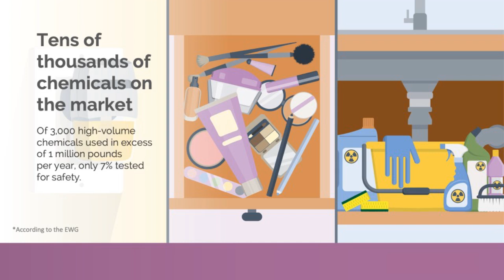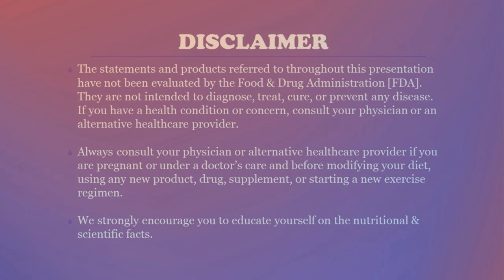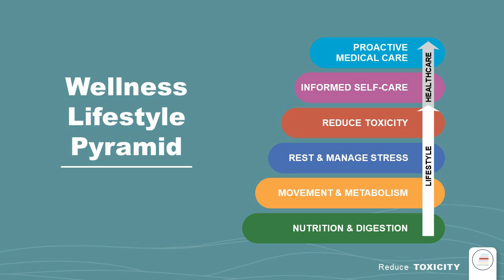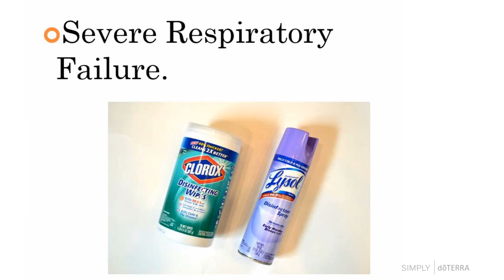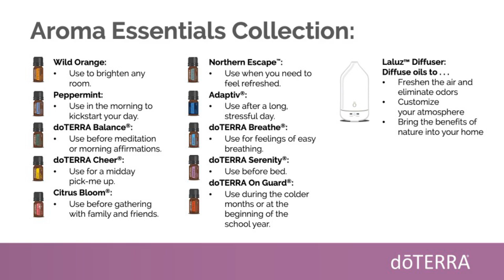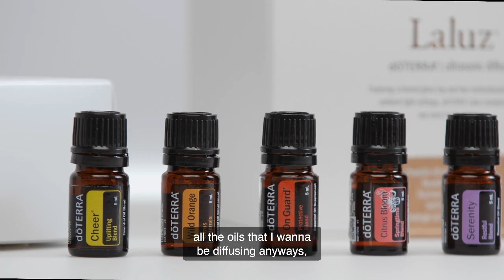Silent Invaders: Reducing Everyday Toxins | SparklingLifeCoachPodcast #021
EPISODE 021: Silent Invaders - Reducing Everyday Toxins
Learn about the surprising prevalence of toxins in everyday products like candles, air fresheners, and cleaning supplies. Discover practical tips and alternatives to reduce toxic load and improve your overall well-being.

Tune in for actionable steps to edit your space and choose less toxic products to create a healthier, holistic, more vibrant living environment!

Here's the link to all of them, just remove the items not needed:

Establish a foundation for optimal health. doTERRA Lifelong Vitality Pack supplements are full of essential nutrients, metabolic benefits, and powerful antioxidants designed to help promote energy, health, and lifelong vitality from the inside out! They naturally support a lifetime of looking, feeling, and living younger, longer... And it has a 30-day GUARANTEE!

Thanks Bunches for your support!

🎧 Your support will help us keep the sparkle alive and continue creating amazing content that uplifts, empowers, and spreads positivity and wellness far and wide!

With immense gratitude, 🙏💖
Dee Diaz
Host of the Sparkling Life Coach Podcast

TIMESTAMPS:
00:00 - Shocking Facts About Everyday Toxins
02:24 - The Hidden Dangers in Your Home
03:35 - My Personal Journey to Reducing Toxins
06:27 - Understanding Toxins and Their Impact
11:15 - Steps to Detoxify Your Space
12:09 - Step 1: Air Quality
14:18 - The Power of Essential Oils
18:27 - Step 2: Rethinking Cleaning Products
20:54 - Step 3: Swapping Out Plastics
23:45 - Step 4: Toxic Personal Care Products
25:08 - Taking Action to Reduce Toxic Load
29:48 - Testimonial: Lauren Busch